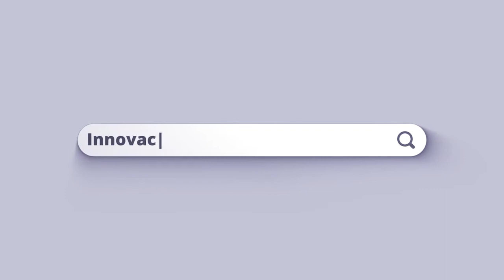Maneras en las que el e commerce a cambiado la forma de comprar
Un par de años atrás salir de compras era todo un ritual. Hoy gracias al e-commerce, ir al mall o el supermercado son cosas del pasado. StreamTV y RelatoGT te cuentan como con solo una computadora o teléfono móvil puedes comprar todo lo que necesites en tu día a día. Hoy el e-commerce ha cambiado nuestros hábitos de consumo y la forma de hacer negocios. Entérate aquí como esta actividad ha revolucionado lo que consumimos y como lo hacemos.